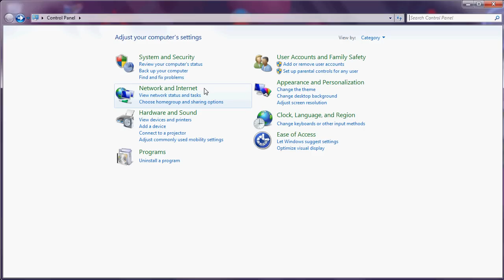Setting Windows 7 to Share Wireless Connection via Laptop [HD]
If you want to use a laptop to use as a wireless connection hub for another laptop, PC or even Xbox 360, here is a brief guide on which settings you need to change.

The version used is Windows 7 Home Premium, which is pretty much the basic version installed on almost every laptop. If it doesn't work for you, I can't help you since everybody may not be able to access the settings or change them.

Best watched in HD to see details clearer